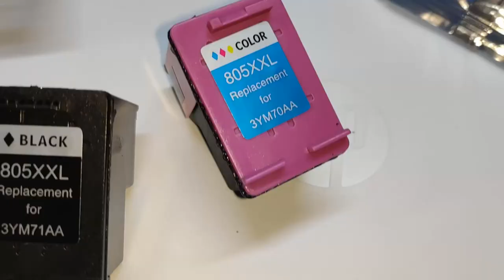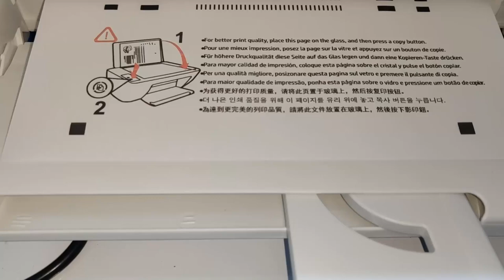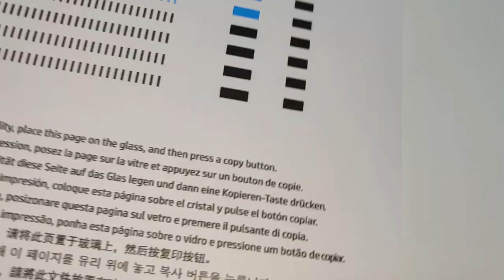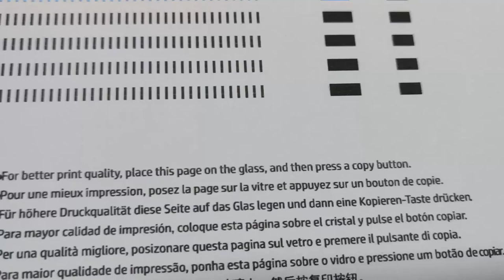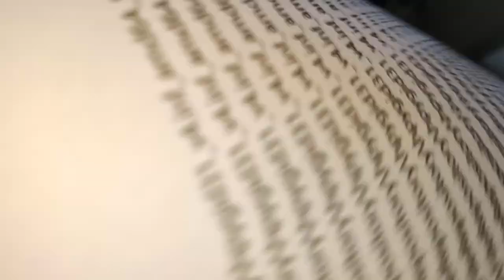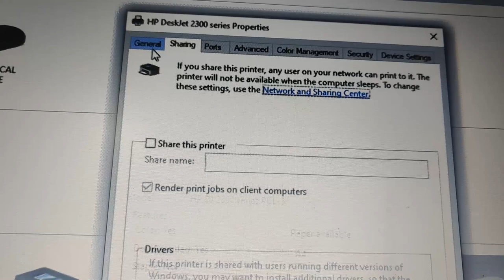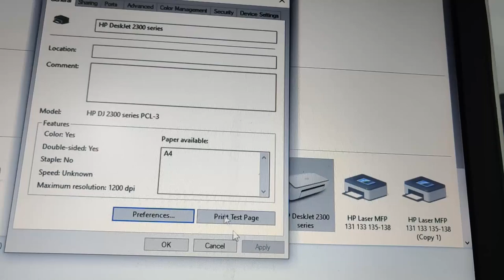How to correct install new ink cartridges hp deskjet 1210 1212 2330 2332 2720 2721 2722 2723 2729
How to correct install new ink cartridges hp deskjet 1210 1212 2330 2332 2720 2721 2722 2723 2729,Welcome to Electronic View Channel. I am so happy to share my knowledge to all of you.as I can do. I share about  the Printer ,Camera security system -DVR&NVR ,Biometric Fingerprint Reader-ZKTeco Time Attendance&Access Control,Alarm System ,Uninterruptible Power Supply (UPS)-UPS ,Review Maintenance and repair.